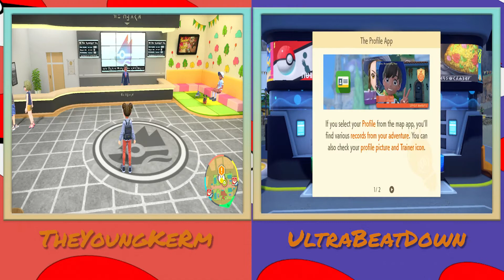Playing the Game!